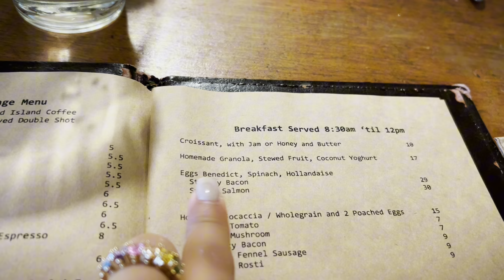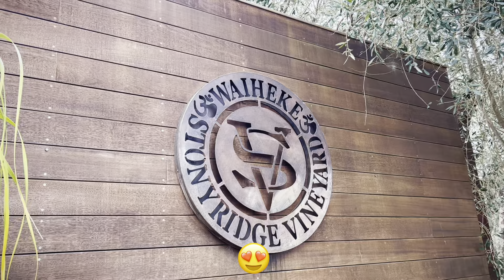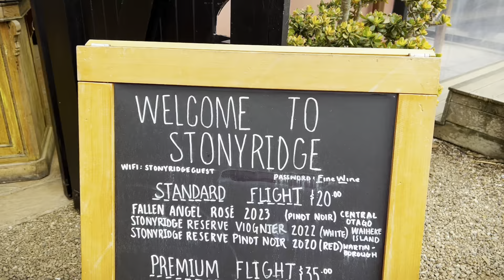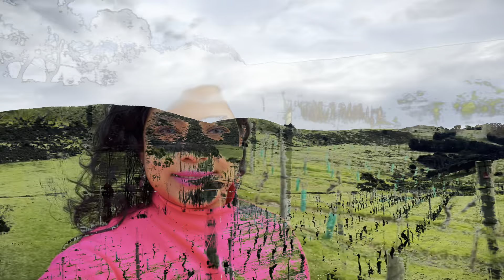WINE TASTING IN WAIHEKE ISLAND | CABIN CREW Life @qatarairways | Goobye AUCKLAND, NZ 🇳🇿 | Ep 2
In this episode I’m doing wine tasting in STONERIDGE VINEYARD with my colleagues & eventually bidding goodbye to this beautiful AUCKLAND CITY 🫶🏽